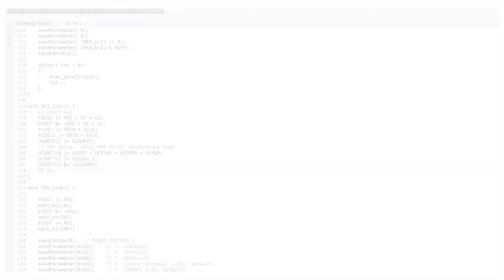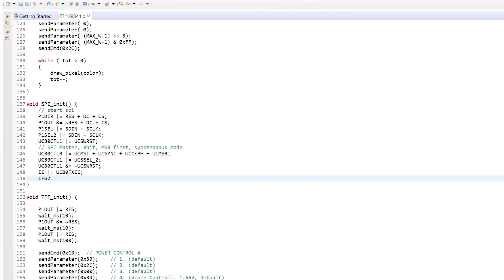Discover the world of Embedded SW with Avisto Internship program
Discover an existing career in the world of Embedded Software, the place where hardware and software collaborate in order to deliver a project to reality! 💪🏻